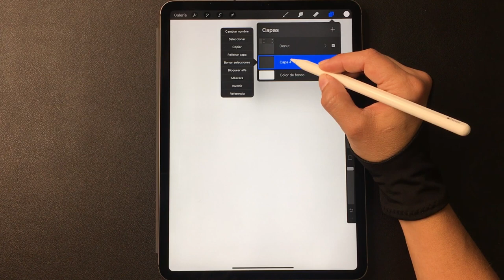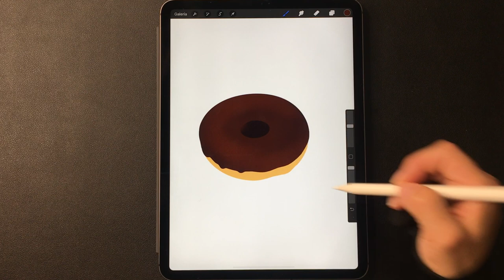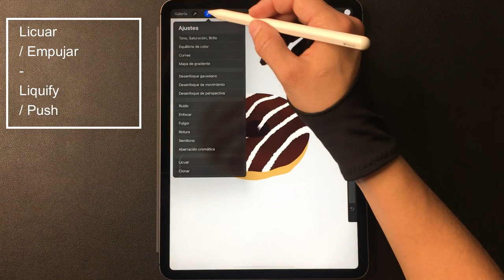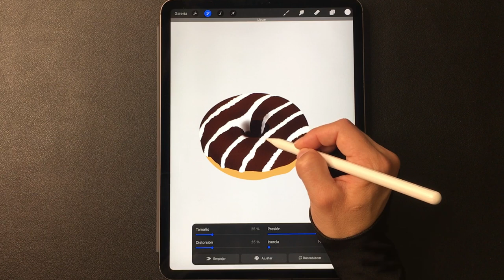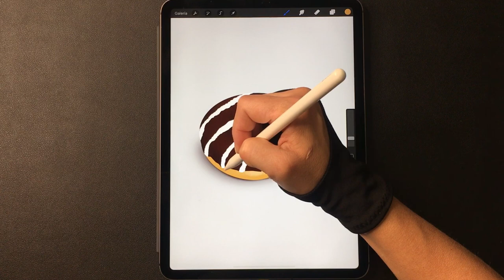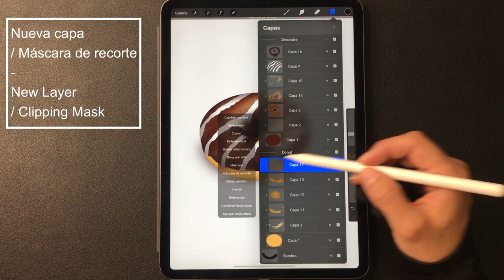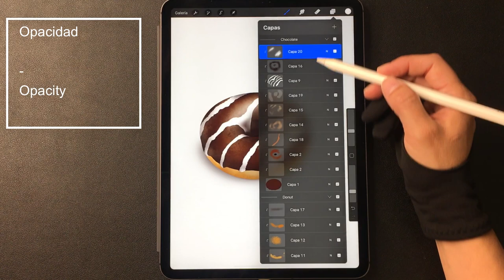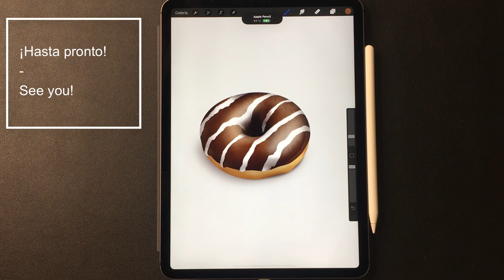Como DIBUJAR este Donut de Chocolate 🍩 realista en Procreate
Descubre los TRUCOS que te enseño en este tutorial! Con PROCREATE es INCREIBLE lo fácil que es conseguir resultados espectaculares. ¡Me encanta el pincel de luz! Y a ti ¿Qué pincel te gusta más?

Sigue el link para descargar la paleta y los pinceles